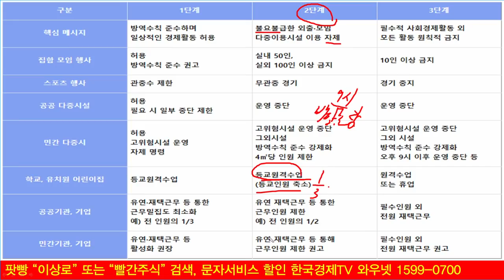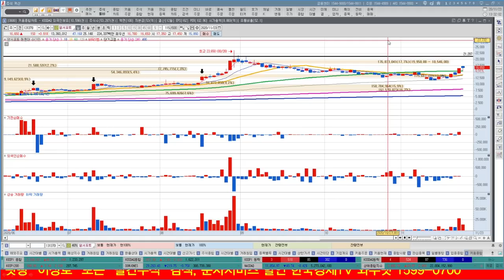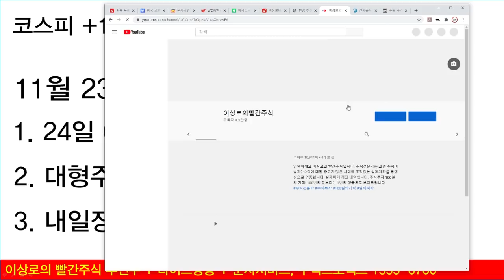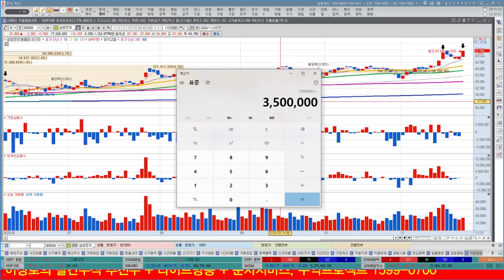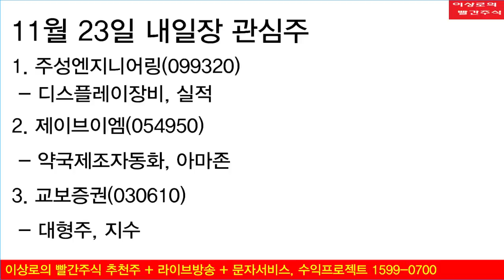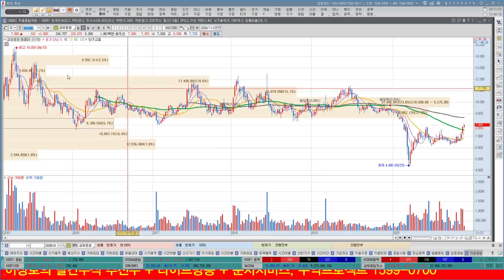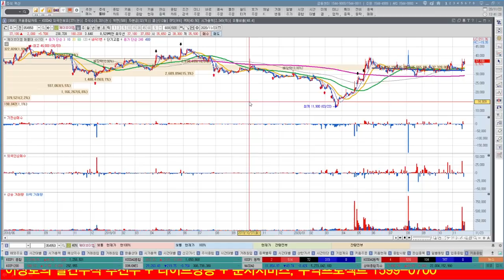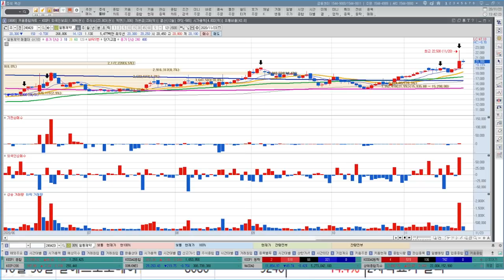알서포트, YBM넷, 메가스터디 거리두기 2단계 수혜주 움직일까? 삼성전자, SK하이닉스 신고가 대형주 초강세 이어진다?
수도권 사회적 거리두기 2단계 진입에 따른 변화
사회적 거리두기 2단계 기준은?
사회적 거리두기 2단계 수혜주
알서포트, YBM넷, 메가스터디 수혜주 움직움 분석
삼성전자, SK하이닉스 신고가 내일도 이어질까?
백신개발 기대감 지수상승으로 나타날까?
대형주 매매방법은? 어떤 대형주를 사야할까?